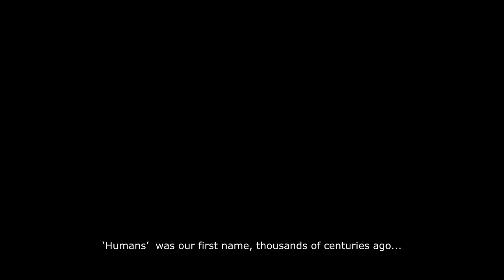CGI 3D Sci-Fi Animated Short AO By Cristian García - KC&G